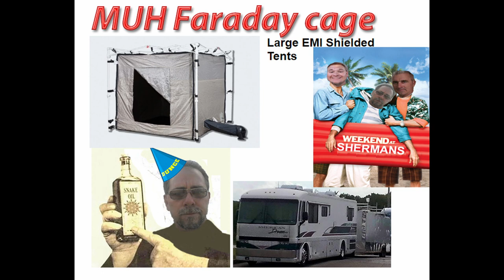Mark sherman fine tune cb shop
MMM calling out the snake oil scumbag Mark Sperman